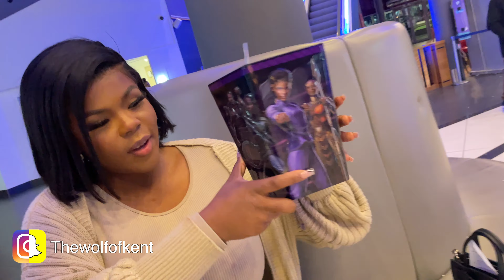I Found My Wife On Tinder In Real Life